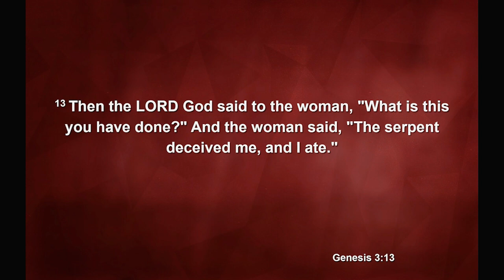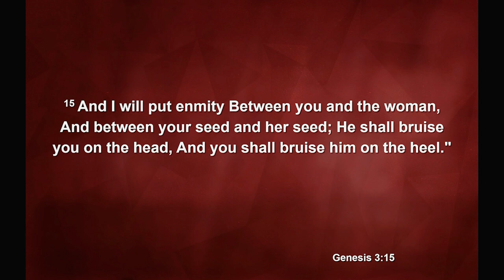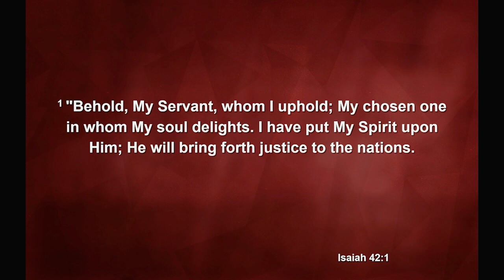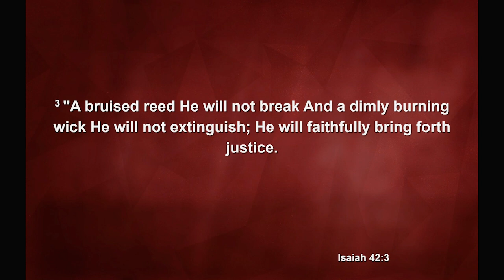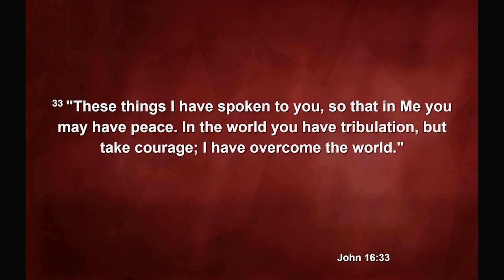Stop Fighting The Battle That's Already Been Won | Min. Margrite